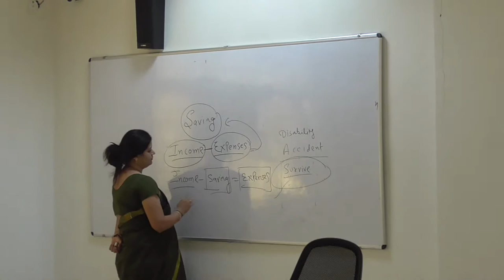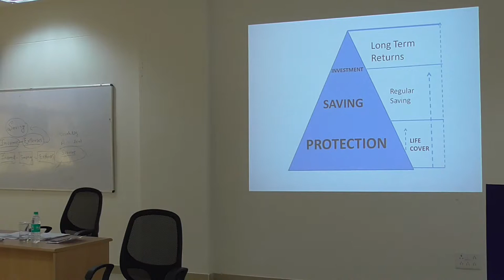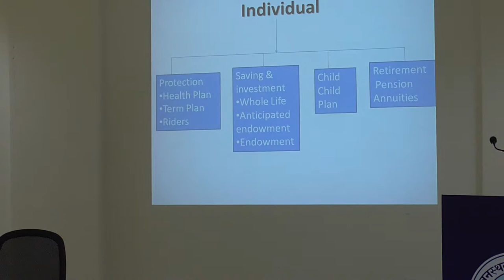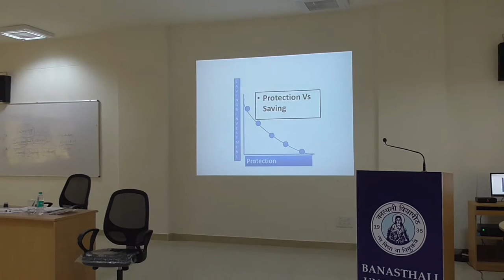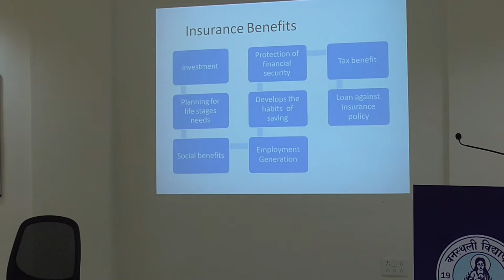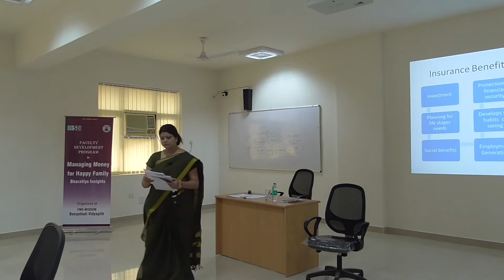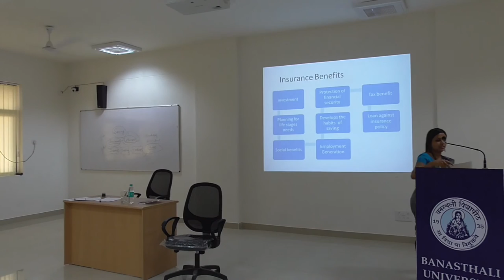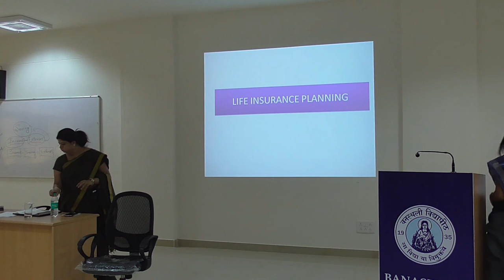Insurance Planning by Smt. Paragita Joshi - FDP on Managing Money for Happy Family (Part 2/2)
Session on "Insurance Planning" by Smt. Paragita Joshi in the FDP on "Managing Money for Happy Family: Bharatiya Insights" organized at FMS-WISDOM, Banasthali Vidyapith